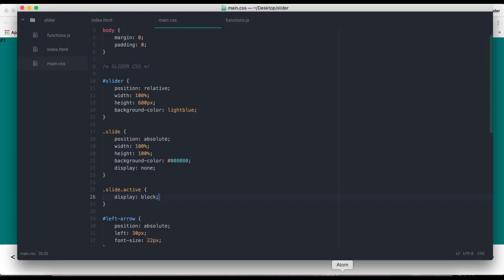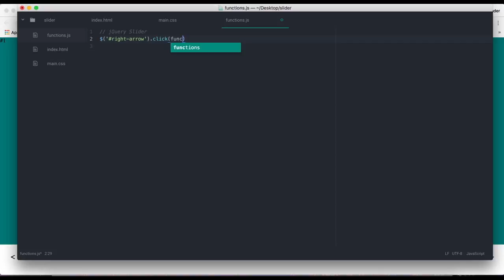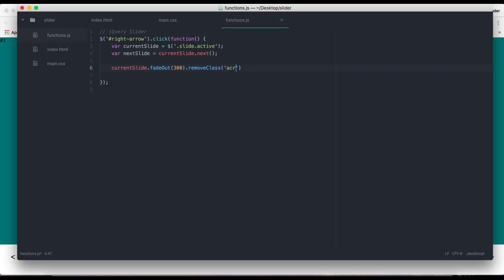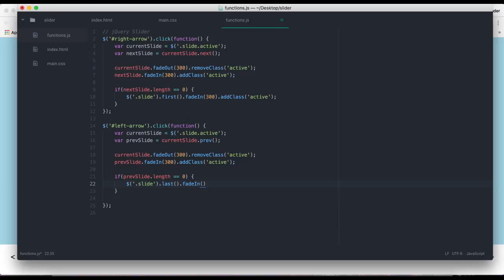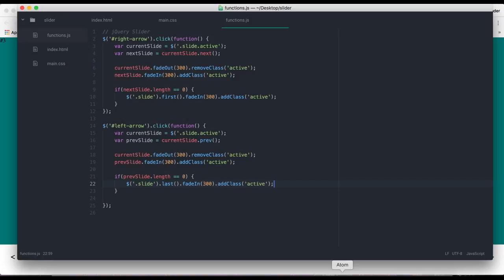How to make a div slider with controls using jQuery | Javascript Tips & Tricks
In this video I will teach you the easiest way to create a div slider with functioning controls (next & previous). For the purpose of ease we will be using jQuery!

~If you have any questions make sure to leave them in the comment section below!

~ Like my page to be the first to learn about a new video and also to see daily updates!

~ Follow me to be the first one to see my videos and to learn about amazing giveaways!

EXTRA TAGS (ignore):

HTML
HTML5
CSS
CSS3
Javascript
jQuery
jQuery Plugin
Framework
PHP
MySQL
Python
C++
Ruby On Rails
Programming
Web development
Web design
Game development
Front-end developer
Back-end developer
HTML website
HTML5 website
HTML and CSS website
HTML5 and CSS3 website
HTML, CSS and Javascript website
HTML5, CSS3 and Javascript website
HTML, CSS, Javascript and PHP website
HTML5, CSS3, Javascript and PHP website
Responsive website
Professional website
Interactive website
Professional HTML website
Professional website
Professional responsive website
Professional interactive website
Responsive and Interactive website
Professional responsive and interactive website
PHP Database
PHP website
MySQL website